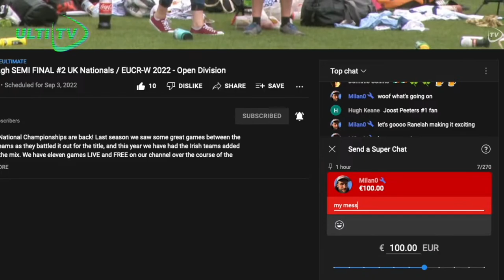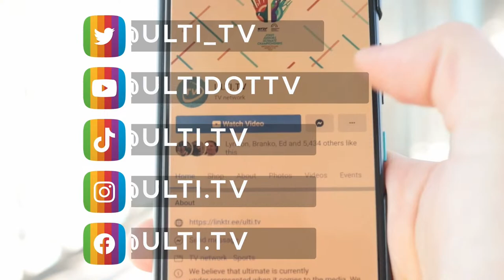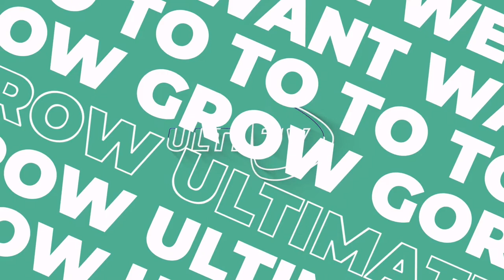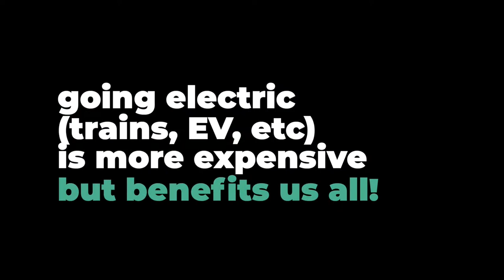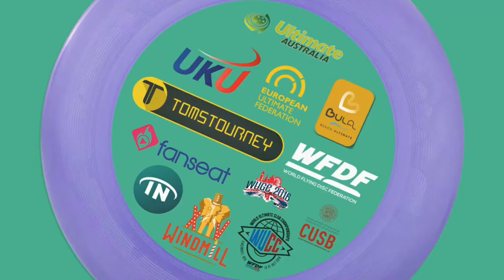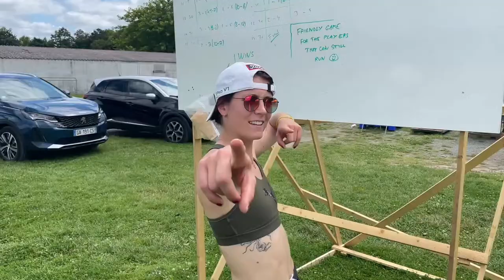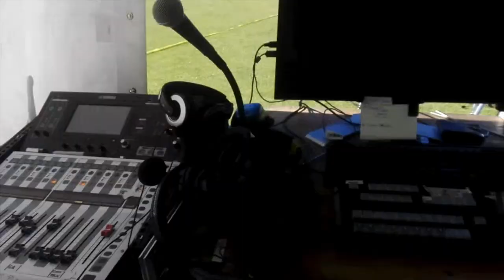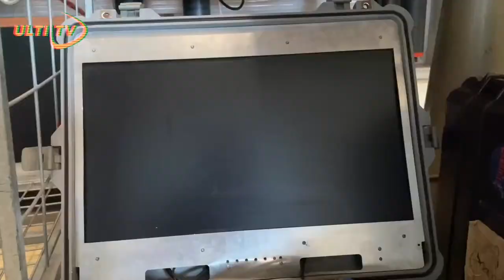2022 EUIC - Lithuania vs The Netherlands - OPEN 5th Place @ PRIENAI